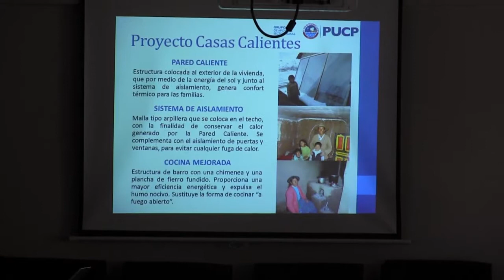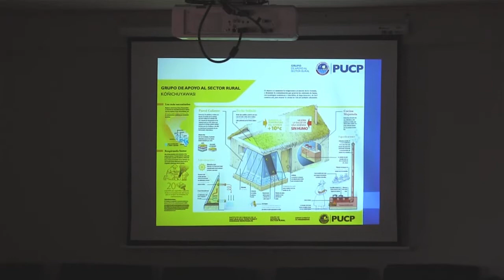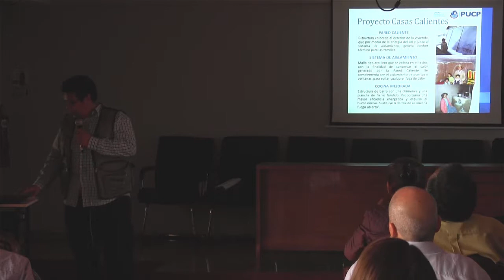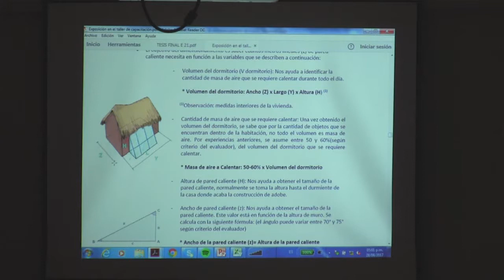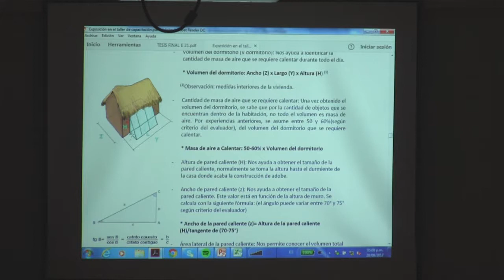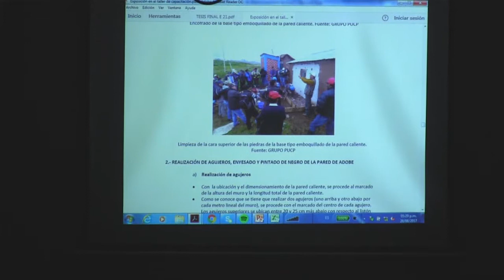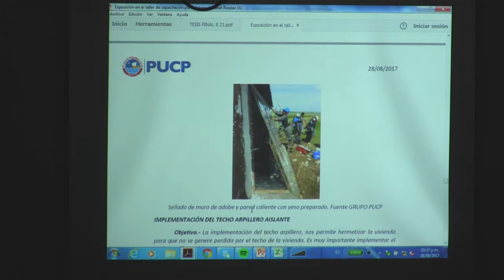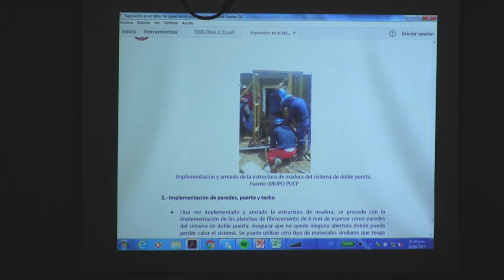2017 08 28 - Arequipa, Taller teórico - Presentación Acondicionamiento Térmico (PUCP) 02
Unidad de Comunicación e Imagen | Foncodes